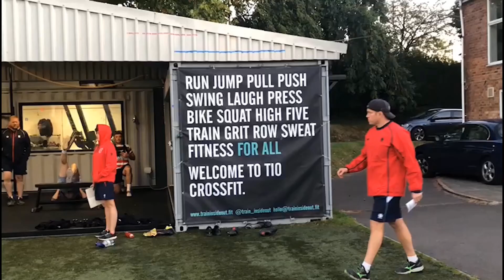POWER, PACE AND PLAYER OF THE WEEK HUGO ELLIS | TRAINING | 1ST TEAM | 24TH SEPTEMBER 2019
👊 Power at the scrum
🏃 Pace from the backs
🔝 POTW-winner Hugo Ellis

Check out the 1st team in training ahead of the National League One clash against London rivals Blackheath on Saturday, 3pm at the Rock!

👀 Park vs Blackheath LIVE:
COMING SOON

Click the 🔔 & be the first to see our videos!